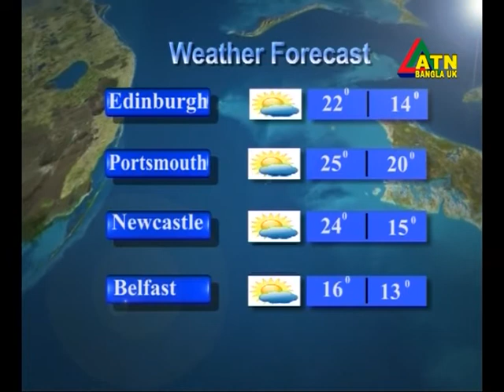ATN Bangla UK News 11September 2016